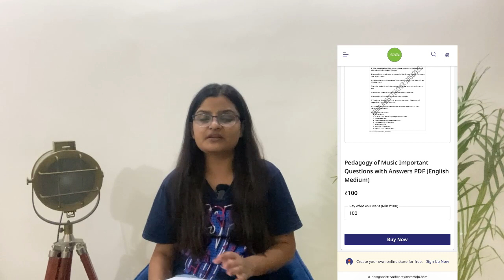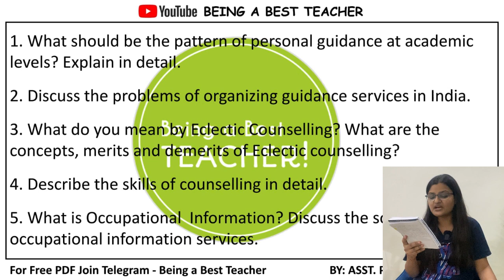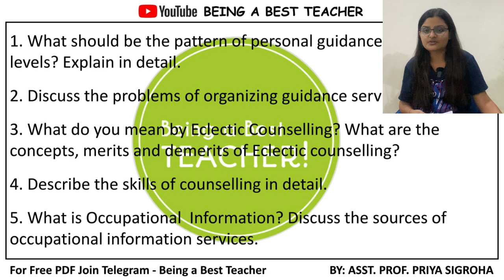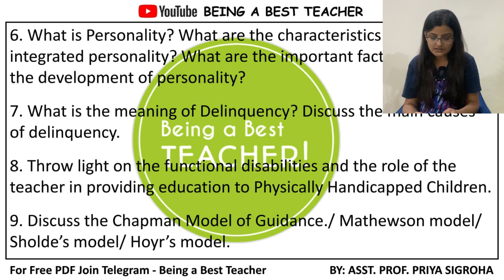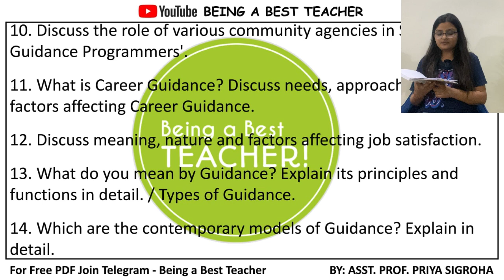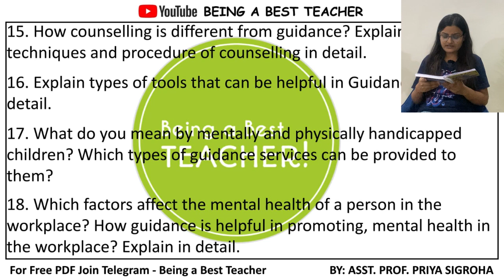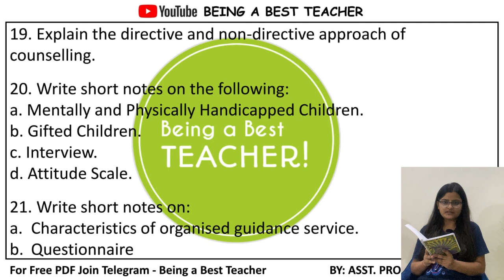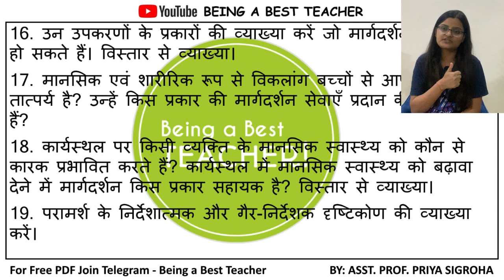MDU GUIDANCE AND COUNSELLING IMPORTANT QUESTIONS (Elementary/ Secondary Level) | M.ED. SEMESTER - 4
📞 CONTACT SALES EXECUTIVE (MR. BHOLA SIR) TO ENROLL YOURSELF IN CLASSES (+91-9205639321 WhatsApp)